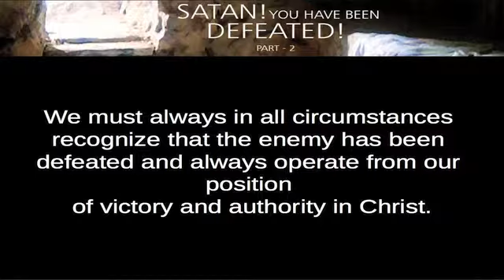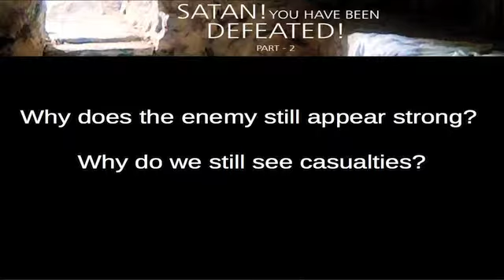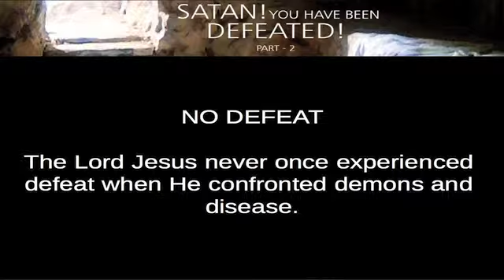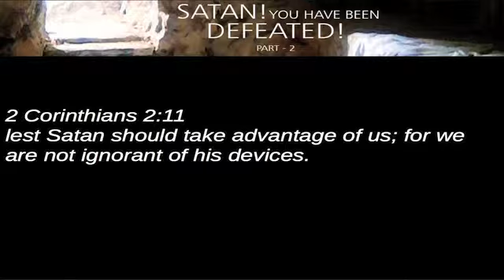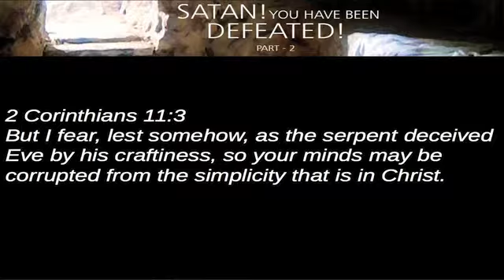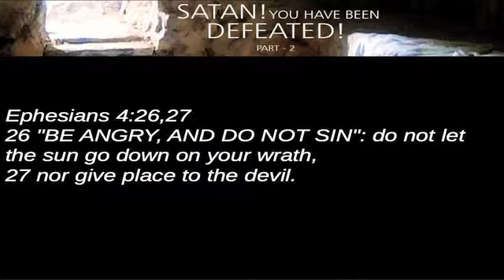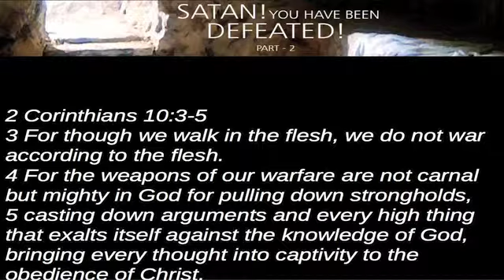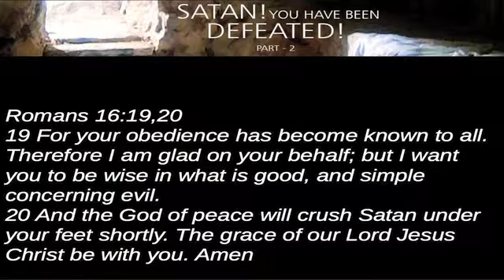Satan! You have been defeated! (Part-2)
The Lord Jesus walked in absolute mastery and dominion over demonic powers. We are called to do the same. However, as we learn how to do so, there are some practical areas we need to be mindful of. We need to press past the setbacks and casualties and arrive at the place where we can walk as He walked.